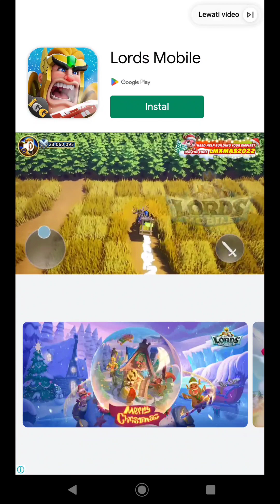Merge plants by Farm Studio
TANAMAN PENGUASA buat kalahin Zombie Terkuat!

Are you a big fan of Zombie Defense and Merge Plants Idle game? If yes, please get ready to grow the badass plants as a swam of Zombies is about to destroy this lovely garden. Warning! Monsters are addicted to brains. Your mission is to defend and fight against these hilarious Zombie-zombi.

🌻Merge your crops.
Facing the greedy monsters, you can build a squad with various plants and flowers by merging them to unlock new crops. Don’t forget to power up attacks, speed up planting time before the enemies knock your door.

🌻Defend your home.
Be careful how you plan a strategy to combat the massive array of monsters. They will never give up until getting into your house! You need to grow seeds as fast as you can!

🌻Fun to play, simple to control.
Don’t need to pay anything except time. Yes, this is an idle merge game, everyone can get rich results even while sleeping.

🌻How to play:
• Unlock soil plots to grow crops
• Merge plants at the same level to create a new powerful plant
• Tactically move plants to attack monsters
• Use Super Boost to increase the power and attack speed of plants
• Shoot the zombies all down before they reach the finish line.